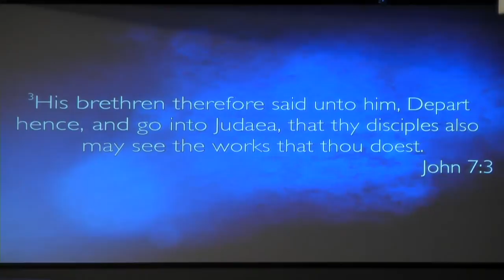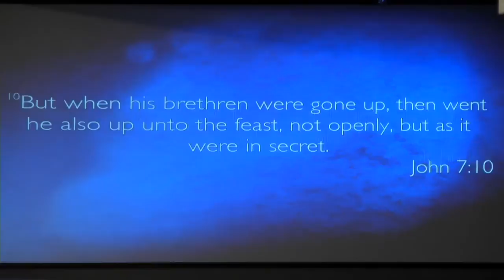Teaching: "His Presence"